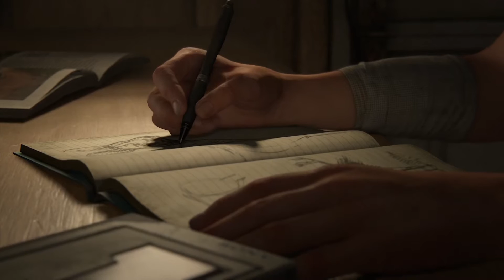The Last of Us Part II - Playthrough Part 1 - It's happening !!!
The Last of Us Part II is an action-adventure game developed by Naughty Dog and published by Sony Interactive Entertainment for the PlayStation 4. Set five years after the events of The Last of Us (2013), players enter the role of 19-year-old Ellie, who comes into conflict with a mysterious cult in a post-apocalyptic United States. The game contains survival horror elements and is played from the third-person perspective. Players can use firearms, improvised weapons, and stealth to defend against enemies and cannibalistic creatures infected by a mutated strain of the Cordyceps fungus.
Source by Wikipedia

I do this for entertainment as I enjoy playing video games